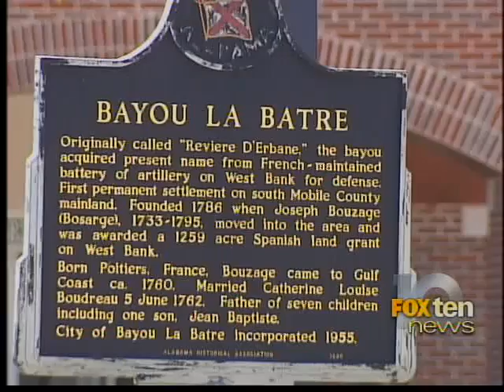investigation into bayou la batre mayor stan wright